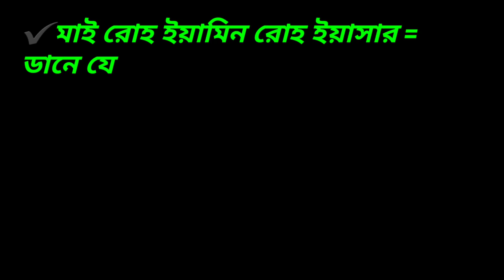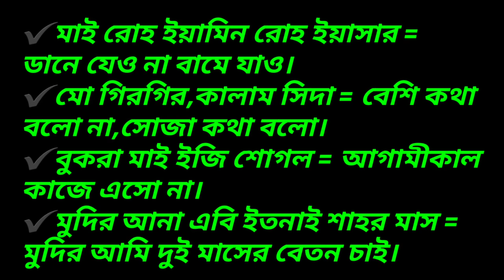খুব সহজভাবে আরবিতে কথা বলা শিখাবো ইনশাআল্লাহ/ভিডিওটি একবার দেখুন/আরবি ভাষা শিক্ষা বেসিক ক্লাশ-৪৯/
✔️আমার নাম্বার --
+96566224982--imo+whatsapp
✔️বিকাশ Pearsonal
✔️আমার Facebook
✔️আমার Facebook Page আরবিতে কথা বলার কৌশল.
✔️আমার Facebook Page ইংরেজিতে কথা বলার কৌশল.
✔️আমার Youtube Channel ইংরেজিতে কথা বলার সহজ কৌশল।

আল্লাহ হাফেজ.
আসসালামুয়ালাইকুম.
ধন্যবাদ .